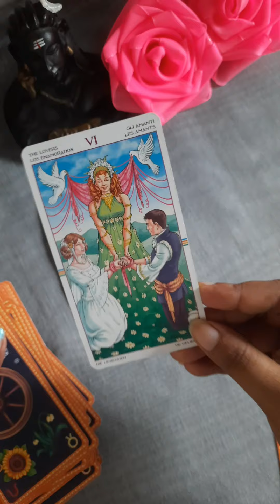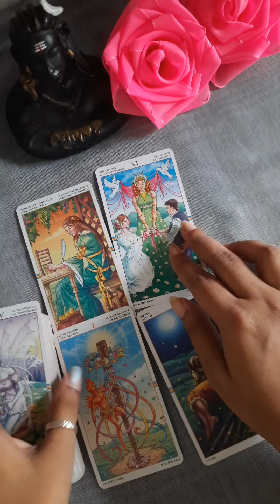Next Jab Baat/ Mulaqat Hogi To Kya Honewala Hai 💞💫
☯️ Daily love reading 💗